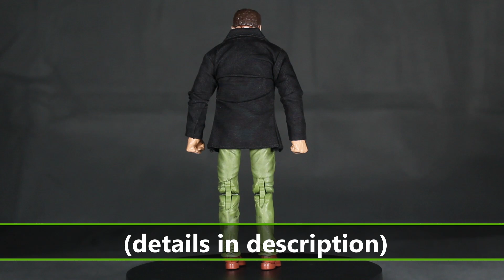Frank West (MvC/Dead Rising) Custom Figure Showcase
My custom Frank West figure for my MvC collection. This is the 1st of 3 MvC customs I made that I will be showcasing.
It's the ML Hood body with a cloth goods coat (from GPSLot) and a Mezco Soverign Knight Bruce Wayne headsculpt. I gave the pants a wash and made his hair brown. This one was pretty straightforward and easy to make.

Frank West's Theme - Marvel Vs. Capcom Infinite
Summer Nights (Outro) - Van Halen (Instrumental - Digital Split)